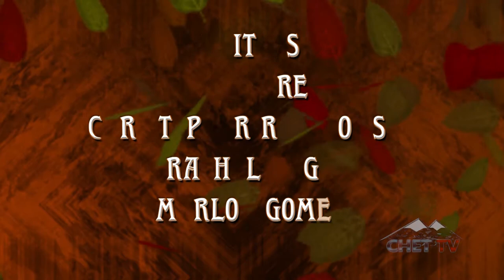Harvest Fest '19 - Peter Marino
CHET TV presents Chetwynds Harvest Fest 2019, featuring a performance by Peace FM's very own Peter Marino.